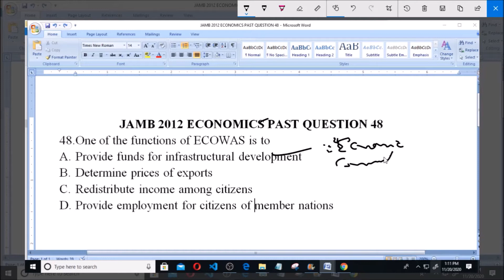JAMB 2012 ECONOMICS PAST QUESTION 48 ECOWAS